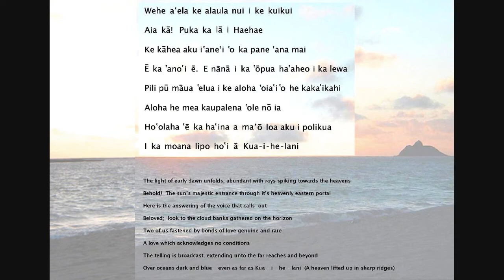Hawaiian Wedding Prayer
Hawaiian Hawaiian Wedding Prayer  -   Traditional Pule Ho'ao 'Ohana Hawaii

WEHE  A'ELA  KE  ALA'ULA  NUI  I  KE  KUIKUI
AIA  KA  -  PUKA  KA  LA  I  HA'EHA'E
KE  KAHEA  AKU  I  'ANE'I  'O  KA  PANE  'ANA  MAI
E  KA  'ANO'I  E  -  E  NANA  I  KA  'OPUA  HA'AHEO  I  KA  LEWA
PILI  PU  MAUA  'ELUA  I  KE  ALOHA  'OIA'I'O  HE  KAKA'IKAHI
ALOHA  -  HE  MEA  KAUPALENA  'OLE  NO  IA
HO'OLAHA  E  KA  HA'INA  A  MA'O  LOA  AKU  I  POLIKUA
I  KA  MOANA  LIPO  HO'I  -  A  KUA-I-HE-LANI

The light of early dawn unfolds abundant with rays spiking towards the heavens
Behold  -  the sun's majestic entrance through it's sacred eastern portal
Here is the answering of the voice that calls out
Beloved  -  fix your gaze on the cloudbanks gathered on the horizon
Two of us fastened by bonds of love genuine and true
A love that acknowledges no conditions
The telling is broadcast  -  extending to the far reaches and beyond
Over oceans dark and blue  -  even as far as Kua-i-he-lani  ( a heaven lifted up in sharp ridges )

A chant composed by Steve Racoosin - commemorating the marriage of Keola & Rachel Ingerson

Marriage Blessing tradiition - Kailua beach ceremony sunrise blessing vows expressing true love